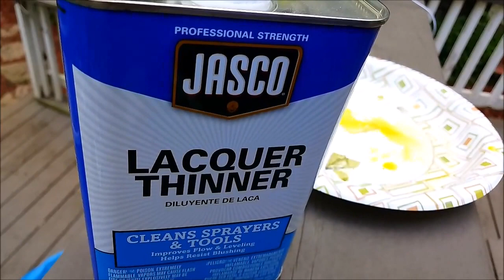Strip & Repaint Rickenbacker Copy Pickguard Test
After much research I used the top pick guard for experimentation on stripping the shiney gold paint from my Chickenbacker 325 pick guard. Using lacquer thinner in a paper plate (outdoors). It took 2 minutes for the paint to release from the pick guard! Then, I washed the "plastic" with soap and water and sprayed Testors 1244 Metallic Gold. It looks good to me. The original paint was nowhere near the correct color.
Now, on to the actual pick guard and TRC. I'll be updating with that video report.